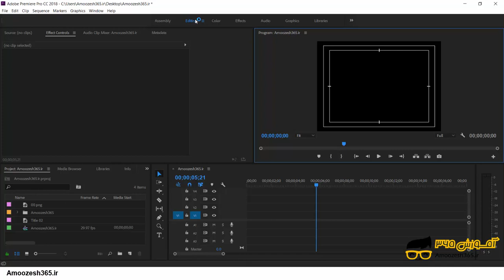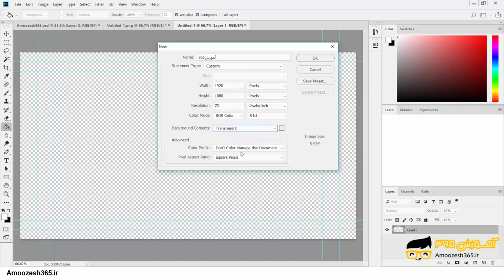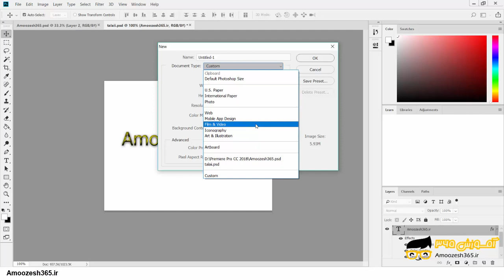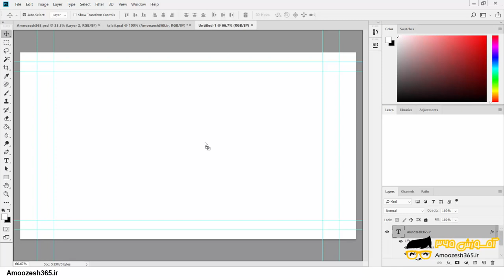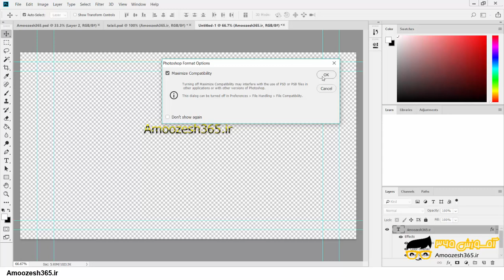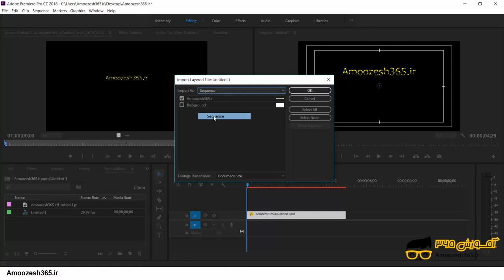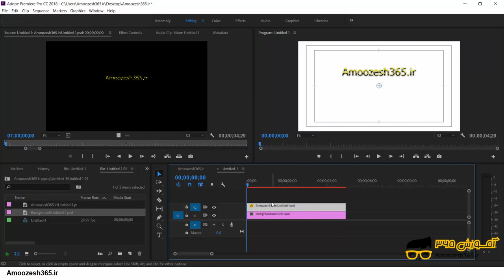نحوه وارد کردن متن از محیط نرم افزار فتوشاپ (Photoshop) به محیط نرم افزار پریمیر (Premiere) در پ...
نحوه وارد کردن متن از محیط نرم افزار فتوشاپ (Photoshop) به محیط نرم افزار پریمیر (Premiere) در پریمیر پرو سی سی 2018 (Adobe.Premiere.Pro.CC.2018) از دوره آموزش کاربردی ادوبی پریمیر پرو